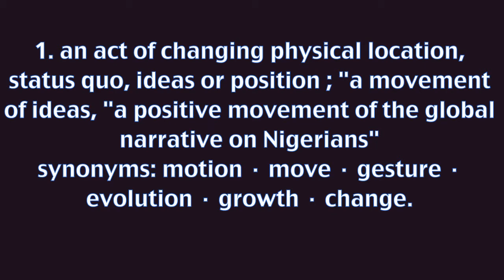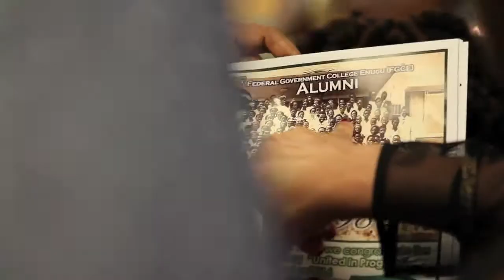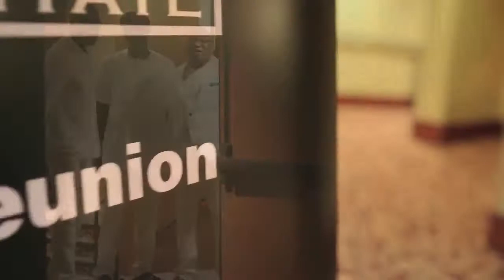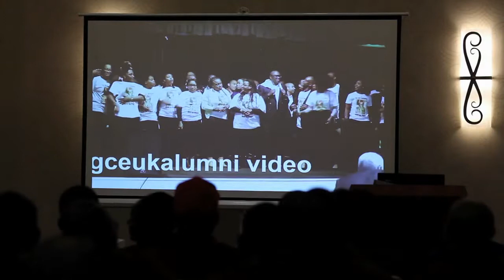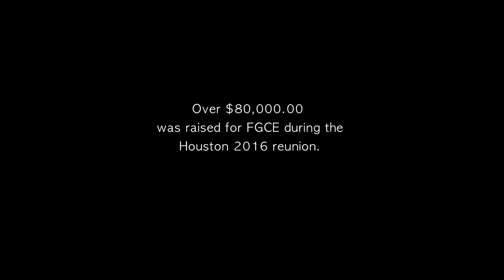United in Progress Houston 2016 FGCE Reunion & Convention - Full Feature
Federal Government College Enugu Alumni Global Convention in Houston, TX Aug 2016